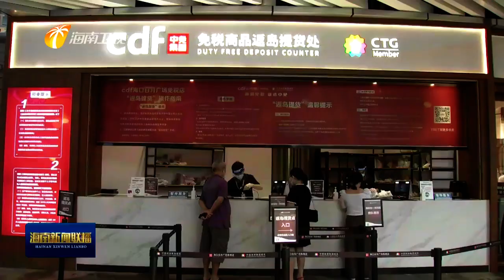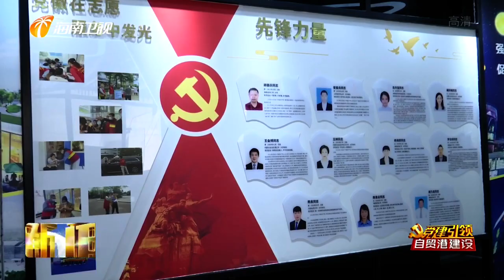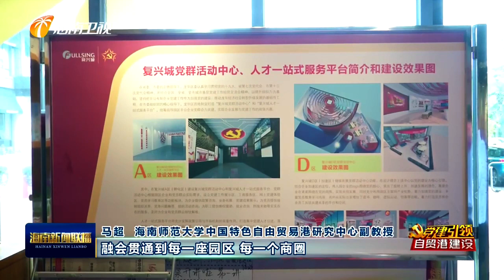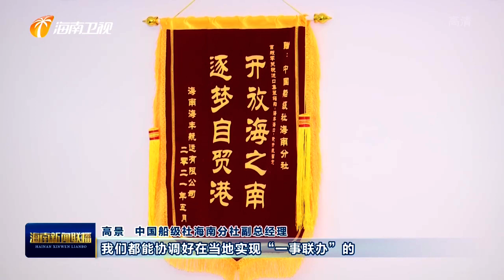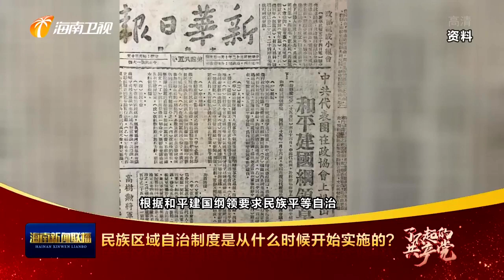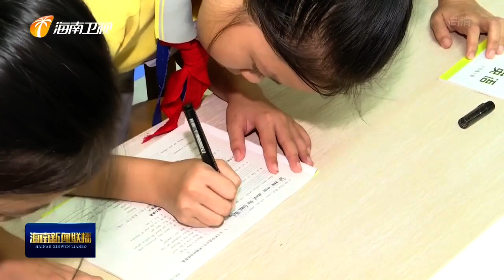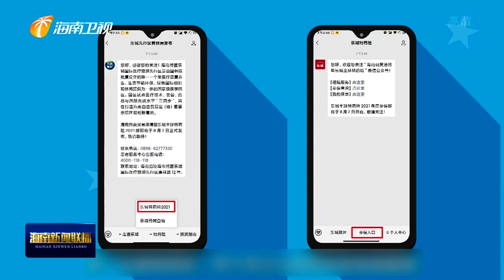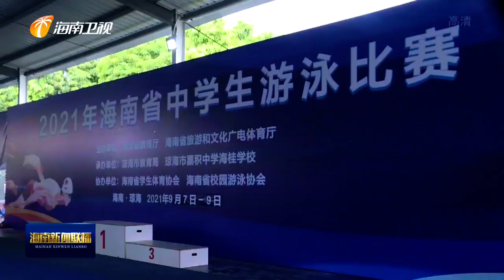《海南新闻联播》2021年09月07日